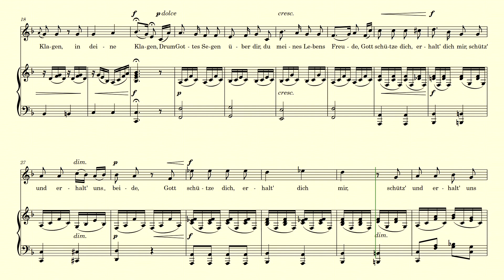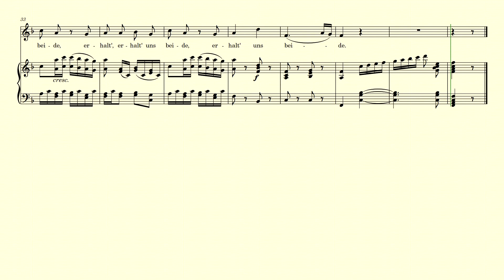Ich Liebe Dich accompaniment Beethoven F major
Ich liebe dich, so wie du mich,
Am Abend und am Morgen,
Noch war kein Tag, wo du und ich
Nicht teilten unsre Sorgen.

Auch waren sie für dich und mich
Geteilt leicht zu ertragen;
Du tröstetest im Kummer mich,
Ich weint' in deine Klagen.

Drum Gottes Segen über dir,
Du, meines Lebens Freude.
Gott schütze dich, erhalt' dich mir,
Schütz und erhalt' uns beide.